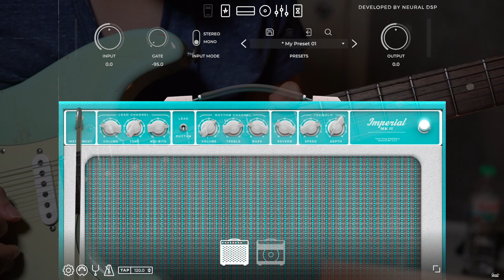Sizzling Soulful Groove Jam in B minor - Game Guitarist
- Suhr Classic S Antique Custom
- Tone King Imperial MK II (Neural DSP Plug-in)